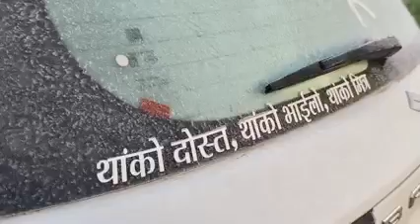बर्फ ही बर्फ | सर्दी का नजारा | News Rajasthan